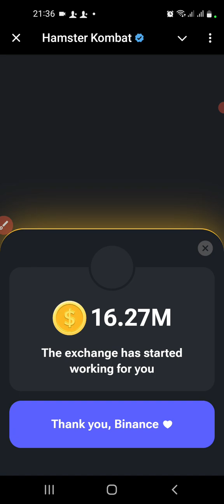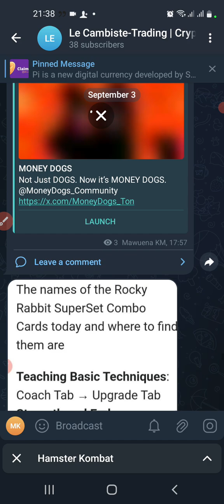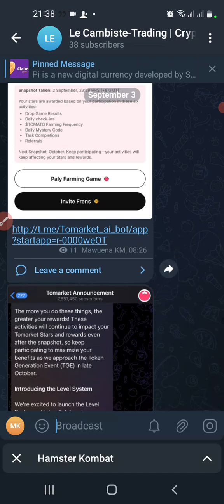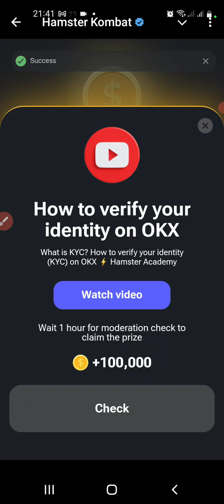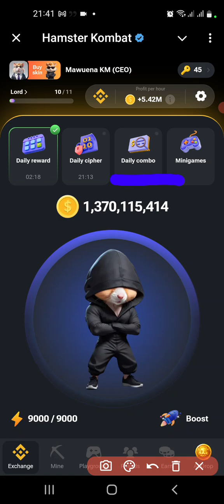Hamster 🐹 Kombat: Daily Mini-Game For 4th September